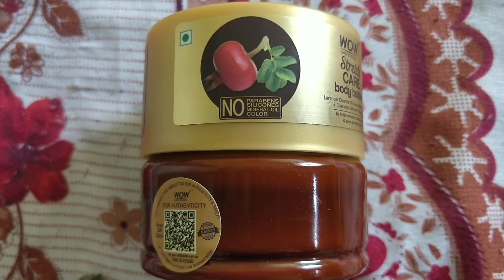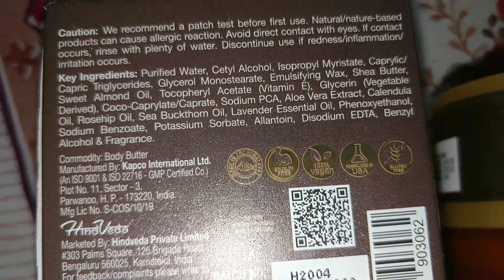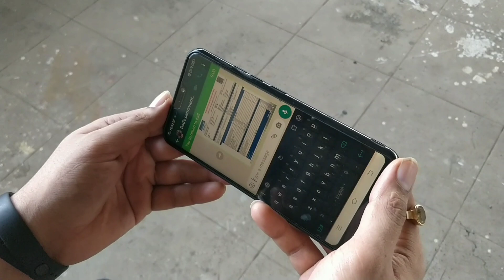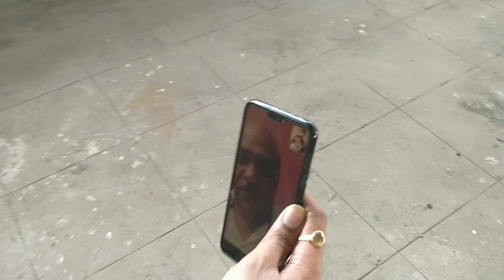ससुर जी भी आ गये मन नहीं था 😞 आज ससुर जी का Birthday लो आज इसका भी उद्घाटन हो गया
WOW Skin Science Stretch Care Body Butter

Wow skin science, wow body butter, body butter, best body butter, citus body butter, best citrus body butter, citrus, citrus butter

Benefits

    Repair and revive your dehydrated, aging and damaged skin with WOW Skin Science Stretch Care Body Butter. The creamy formulation is infused with calendula, lavender, sea buckthorn and rosehip oils to help to repair skin damage and soften dry, aging skin.
    A rich body butter with the goodness of lavender essential oil, sea-Buckthorn, rosehip oil, calendula oils and shea butter. It helps to minimize stretch marks and even out skin tone to give you a smooth complexion all over the body. Essential nutrients and fatty acids help to repair damage and form a barrier on the skin to keep moisture loss in check and maintain the sebum balance on skin. This supports in improving the skin texture and appearance.
    The body butter not only moisturizes dry skin but also helps to fade deep stretch marks caused due to pregnancy or weight loss. The soothing scent of lavender calms and relaxes the senses. Rosehip oil and calendula help to repair skin and revive sluggish blood circulation to the skin. It helps to condition your skin.
    The body butter, rich in flavonoids and antioxidants, helps to protect skin from damage caused due to pollution and loss of moisture. It helps to diminish patchy skin and acne scars. This butter is ideal for aiding your sensitive, weak, striated skin to repair itself. Vitamins A and linoleic acid in this lush butter support in strengthening the collagen structure which improves skin’s texture and appearance. Helps to improve skin firmness and reduce marks.
    This skin softening, creamy body butter spreads easily and gets absorbed into the skin so that your skin is able to breathe yet remain amply nourished. This body butter is made in the Himalayas. It is 100% vegan, gluten-free and cruelty free. It contains no Silicones, Mineral Oil, Parabens and Color. This product is suitable for all skin types. Results may vary depending on your skin condition.